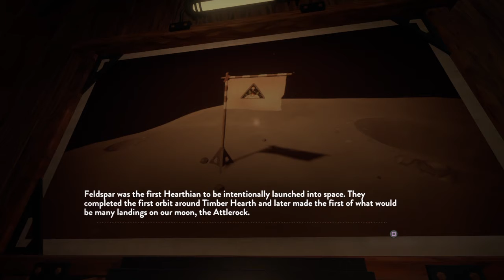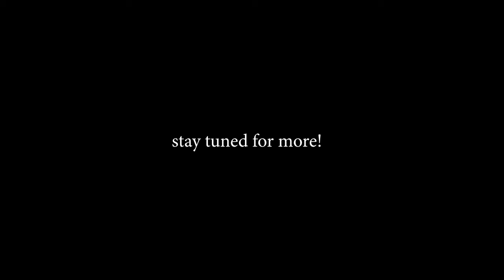Matt Gets Stuck in a Cave! With a Box of Scraps! | Outer Wilds - EP02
Matt continues to struggle through the tutorial section of Outer Wilds.

And other major podcasting apps.